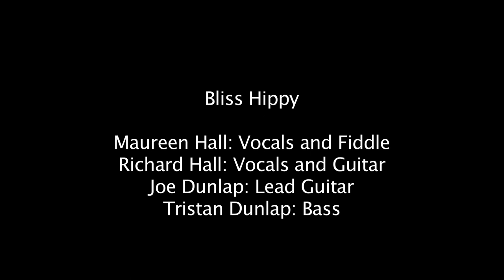I Just Want to Get By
Bliss Hippy plays their original song "I Just Want to Get By" at the Belmont Winery, July 2012.